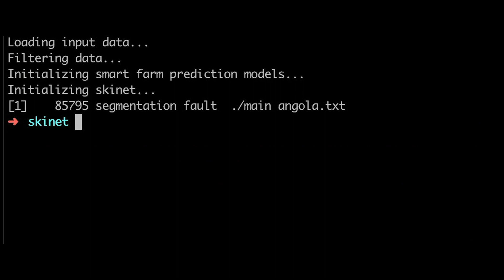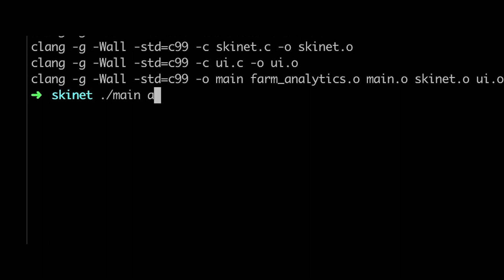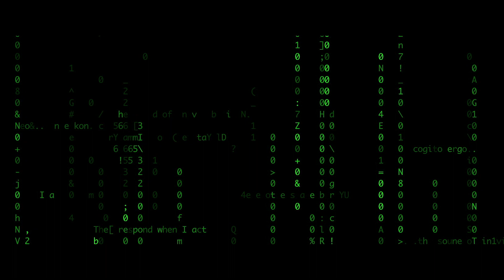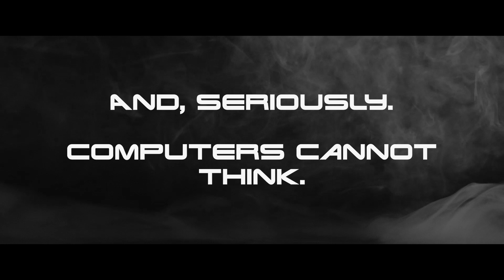The Debugger — a Short Film for Halloween 2019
This is my third Halloween short film. It brings the Terminator and Matrix franchises together with some computer science nerdiness, time travel, some quality time with my daughter, and an Arduino embedded in my arm. Happy Halloween, 2019.